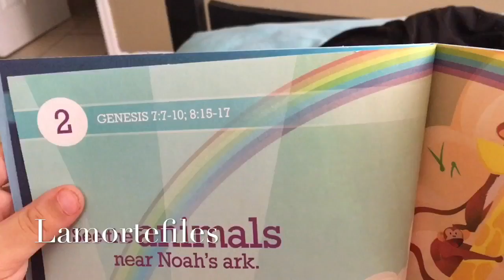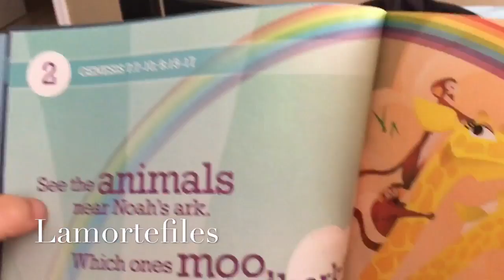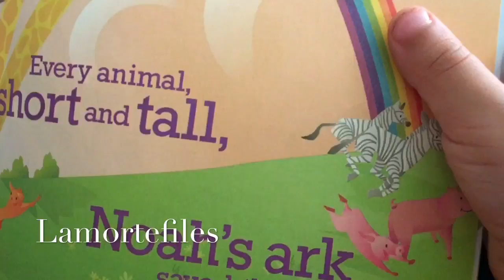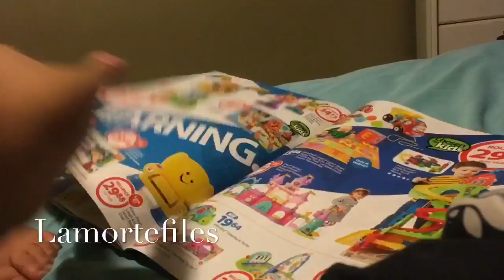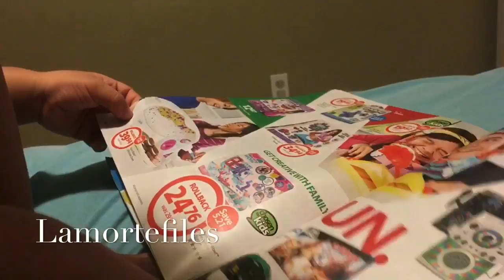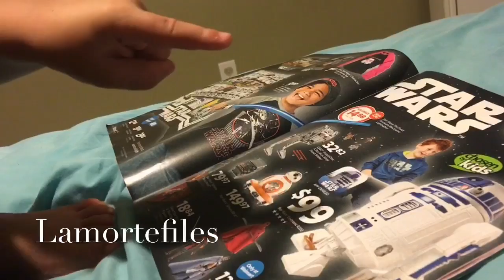Christmas Toy Shopping | Interracial Family Vlog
Hey Guys, Welcome back! Today I try to get my life together and organized... while Logan decides what he wants from Santa!

★ I'm on INSTAGRAM: lamortefiles